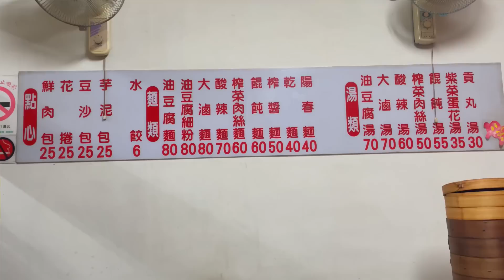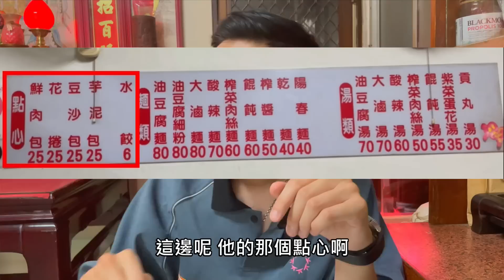台中烏日美食-豆沙包 芋泥包整個料超飽滿(新上海點心)酸辣湯還可以客製化 調整酸跟辣度~《牛舌吃好料 EP 234》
這次剛好來烏日拍片順便來吃個小吃
這家也是我們隨機找到的
結果意外的好吃 豆沙包跟芋泥包真的很推
喜歡吃肉的 也可以點肉包
再配個酸辣湯 真的讚~
有點酸辣湯的朋友 記得可以跟老闆說調整辣度跟酸度唷~

★新上海點心
台中市烏日區中華路493號